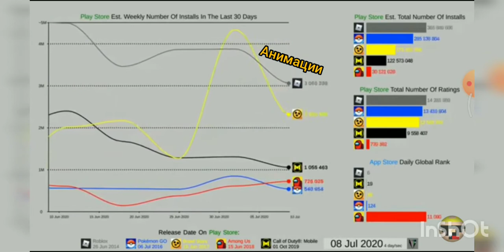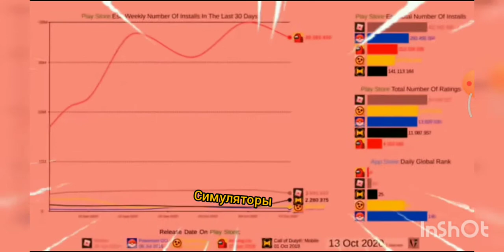Гонка популярности видео у Dami X